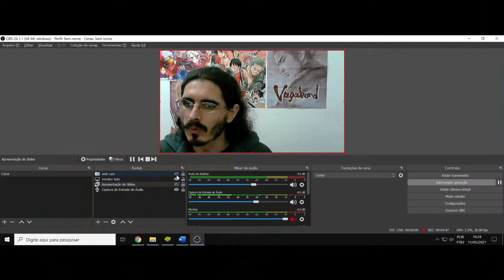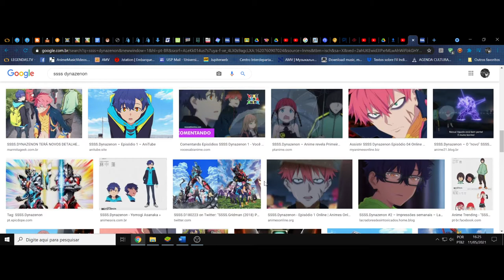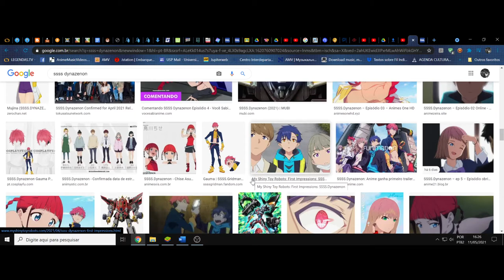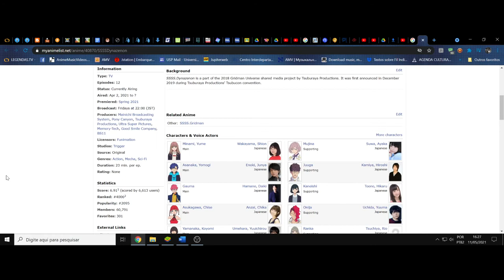(FD) SSSS Dynazenon. A pura despretenção que não dá a mínima